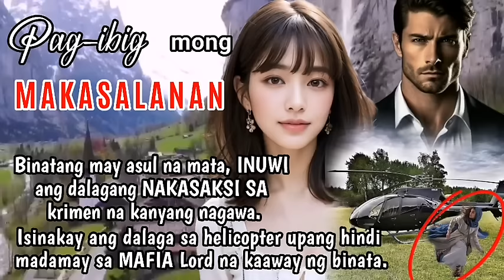Binatang may asul na mata, INUWI ang dalagang nakaSAKSI sa krimen na knyang nagawa. ISINAKAY nya ito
Title: Pag-ibig mong Makasalanan